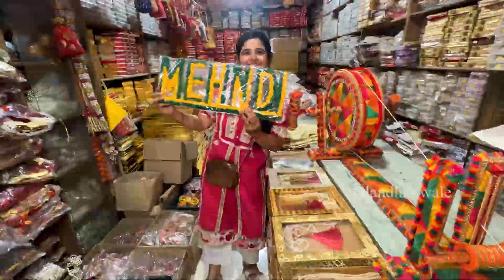500/- से शुरू हो जाती है यहां Wedding ki sari चीजें | Bridal chooda , kaleere, groom sehra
Place : Jain haran wala
Location : Bhatt market , attari bazar
Google maps :
Zomato :

Todays title :
I hope youliked the video" ,  "
If you lliked our video " " , press the like button